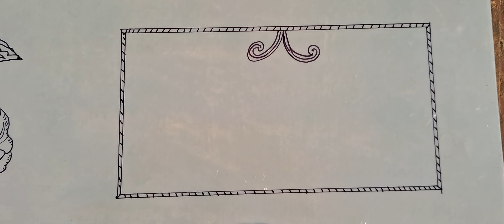Board exam drowning experiment 😅 🙃 🙂 😬 on youtube